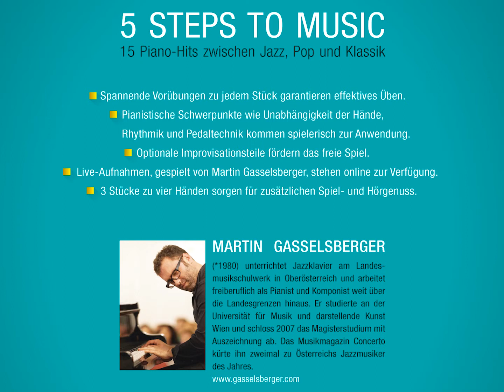The Clown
Komponist: Martin Gasselsberger
aus dem Band "5 STEPS TO MUSIC - Vol.1"